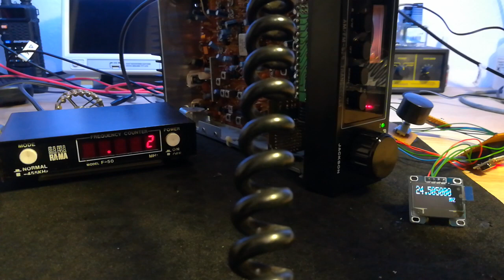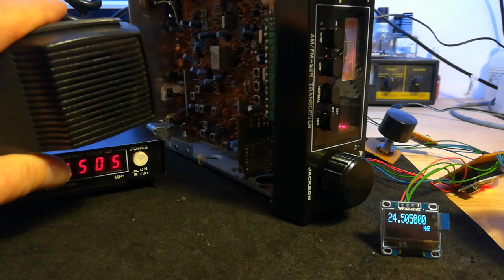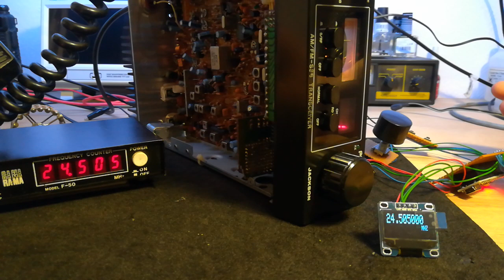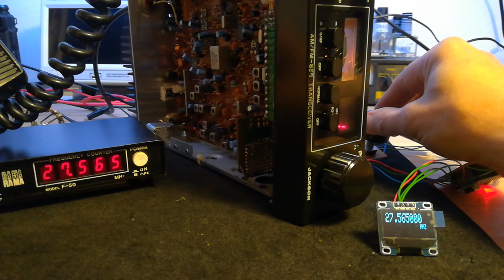President Jackson and an Arduino.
Messing about with my Jackson and a Arduino .